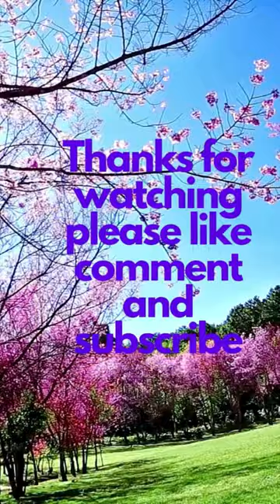10 of the Most Common Birds in North America!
Our video about 10 of the Most Common Birds in North America!